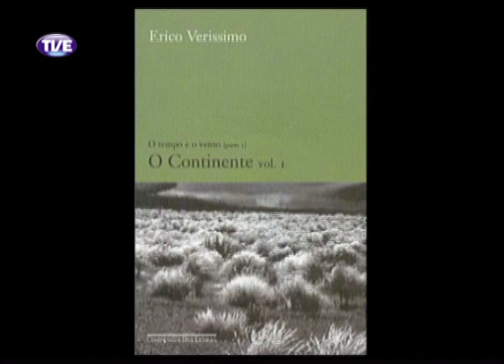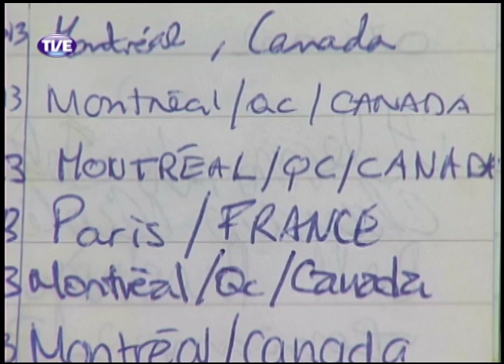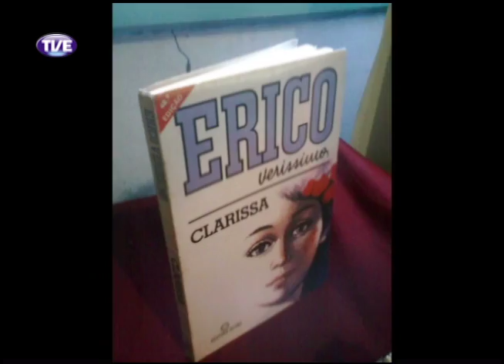TVE nos Festivais 33° Coxilia - Programa 1 - 10/08/13 Parte 1